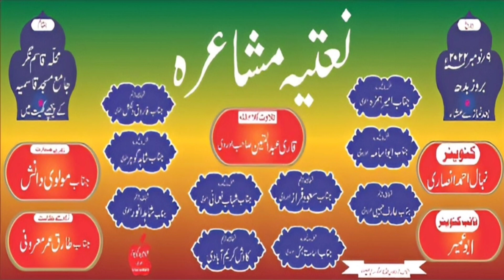Shahid Anwar | Shahab Nomani | Maa par nazm | Natiya Mushaira Qasim Nagar Adri Mau 09/11/2022